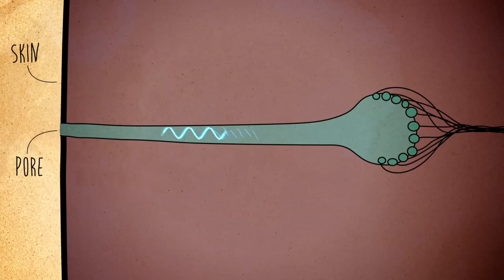Зачем рыбе пила? Наталья Носова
У этой рыбы есть необычный орган - рострум, напоминающий пилу с острыми зубьями. Зачем рыбе пила? Чем отличаются пилорылы и пилоносы? Рассказывает Наталья Носова, заведующая сектором работы со школьниками.